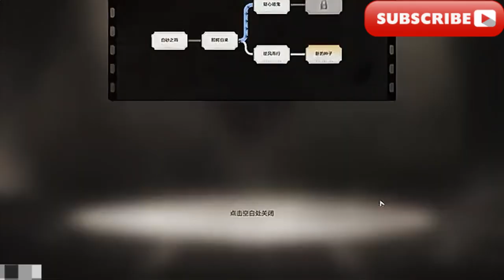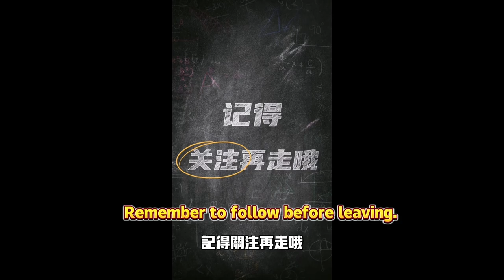美夢仙蹤，驚夢大危機/特殊結局/Dream Wonderland, Dream Crisis/Special Ending